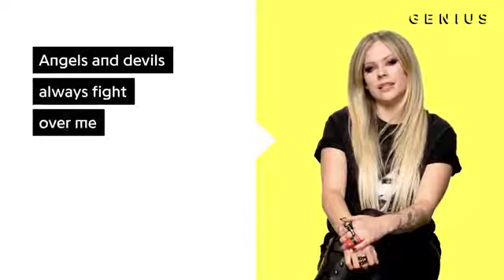Avril Lavigne - I fell in love with the devil - Genius interview